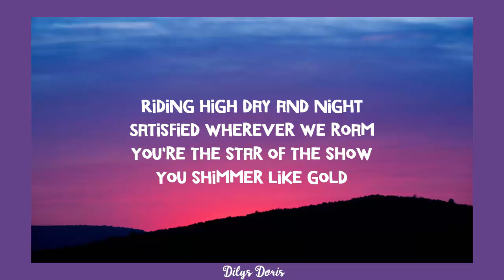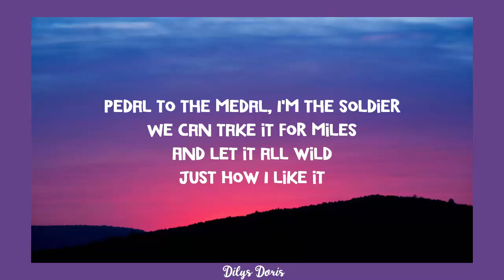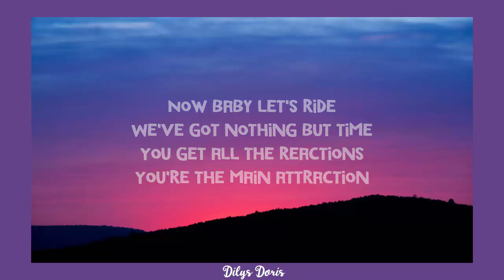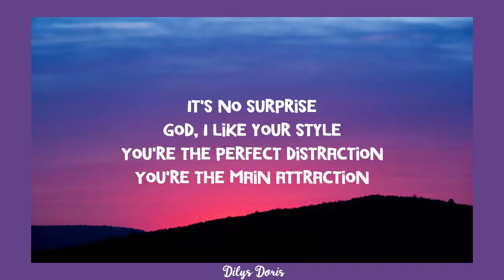Main Attraction - Jeremy Renner (Lyrics Video)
Lyrics :
Every time I take a ride
I feel alive with nowhere to go
I'm the king of the road
You're the queen of my throne
Riding high day and night
Satisfied wherever we roam
You're the star of the show
You shimmer like gold

Now baby let's ride
We got nothing but time
You get all the reactions
You're the main attraction
It's no surprise
God, I like your style
You're the perfect distraction

Roaming through the city like the track of time
The freedom is mine
Riding the lines
Know how I like it, yeah
Pedal to the medal, I'm the soldier
We can take it for miles
And let it all wild
Just how I like it

Ooh I like your style
Yeah

We've got nothing but time